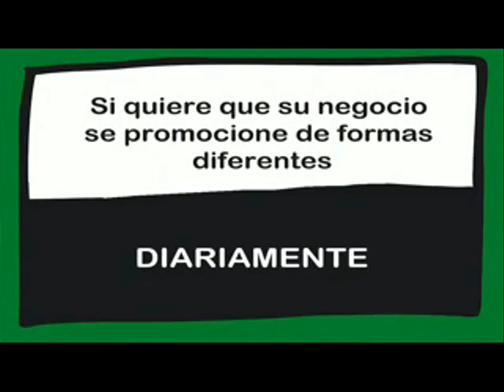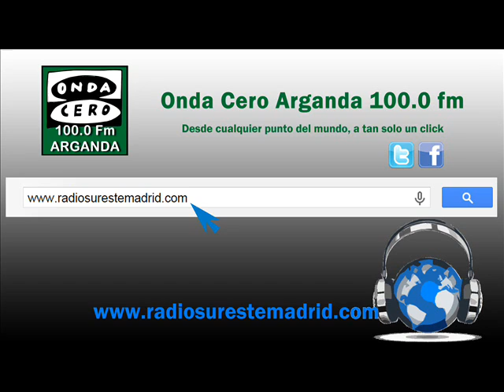SERVICIOS INFORMATIVOS. 11/01/2016